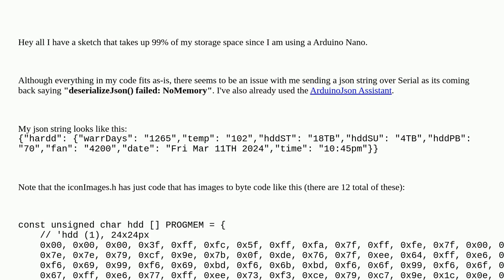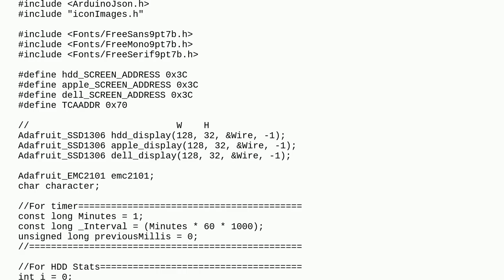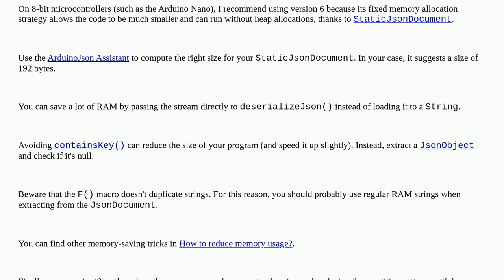Arduino: deserializeJson() failed: NoMemory when sending Serial json using ArduinoJson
deserializeJson() failed: NoMemory when sending Serial json using ArduinoJson

A special thanks goes out to the community

  json arduino-ide arduino-nano memory-usage c++